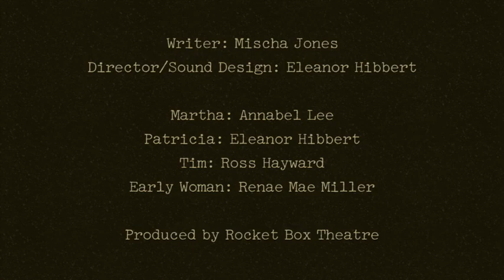Early Woman | Rocket Bytes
Welcome to the 6th instalment of Rocket Bytes!

“Winnifred Bay. Winnifred Bay, come in, this is Lab, 1 at Red Ridge. Hello? Winnifred Bay, are you receiving me?”

Join Tim, Martha and Patricia: three research scientists who find themselves trapped in a lab in the middle of the Arctic. Tim and Martha brave the cold (and the bears) in the hope to contact their home base. Patricia thinks she’s hit a scientific goldmine.

Like moths to a flame, they are quick to latch on to what seems to be the discovery of a lifetime: a frozen neolithic woman, perfectly preserved in ice. But something’s not quite right.

Put on some headphones and sit at the centre of their research base. Rocket Box invite you to experience an immersive 3D world of directional sound: every footstep, every echo, every strike of a match. Tune in to hear this chilling new radio play by Mischa Jones.

Writer: Mischa Jones
Director/Sound Editing: Eleanor Hibbert
Marketing and Video Editing: Alice Lloyd-Davies
Captions: Zach Pierce
Illustrations: Eleanor Hibbert

Cast:
Martha: Annabel Lee
Patricia: Eleanor Hibbert
Tim: Ross Hayward
Early Woman: Renae Mae Miller